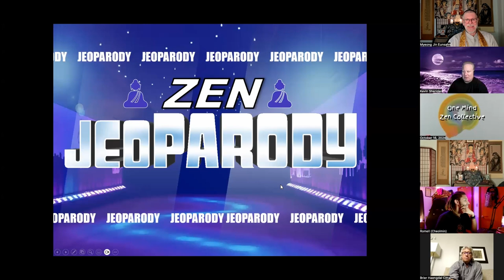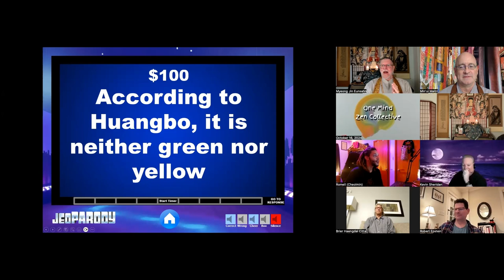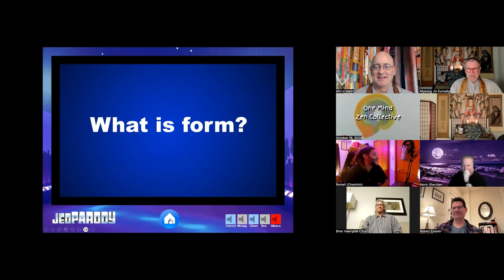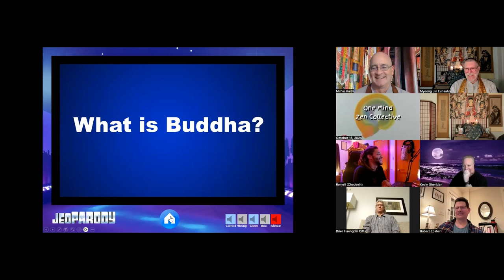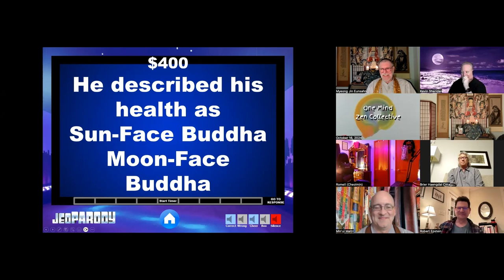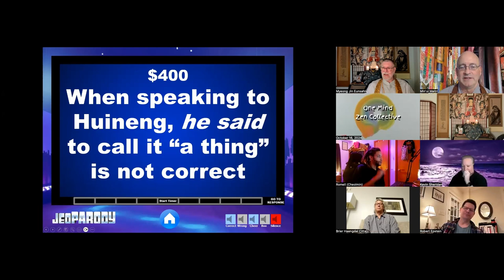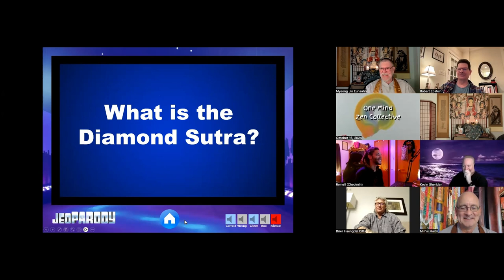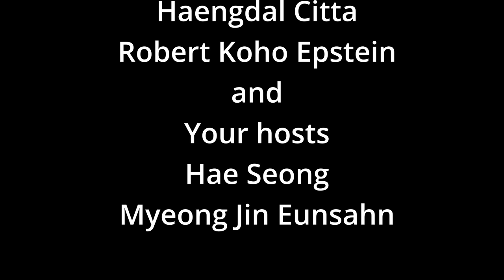"Zen Jeopardy!"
Try your hand, see how many questions you can come up with!
Zen Jeopardy Categories:
A) Sutras
B) Old Masters
C) Kongans
D) dialogs
E) Modern Masters
F) IYKYDK

Answers:

Sutras
1. Form
2. Emptiness
3. it’s teaching runs the gamut from gradual to sudden to gradual awakening
4. it is also known as the Flower Garland and Huayan Sutra
5. it says that all bodhisattvas are no-bodhisattvas, thus are they called Bodhisattvas
Old Masters
1. According to Huangbo, it is neither green nor yellow
2. Linji said to kill him on the road
3. Wumen said it’s dried shit on a stick
4. B) He sold wood & pounded rice
5. B) He came from the West

Kongans
1. Mu
2. It would have saved a Nanquan’s cat’s life
3. His student got a finger chopped off for parroting his master
4. He described his health as Sun-Face Buddha/Moon face Buddha
5. When they come, they’ll kill you

Dialogs
1. Mind, According to Mazu
2. He said Zen is very hard, his wife said it’s easy
3. It’s what some do with wood & Water
4. Speaking to Huineng, she said to call it a thing is not correct
5. It’s what you do when you’ve finished your meal Modern Masters
1. To Seung Sahn, it’s a single flower
2. It’s Zen Mind
3. Kusan Sunim had this number of Mountains
4. He founded the KUSZ
5. He said wanting enlightenment is a big mistake
6.
IYKYDK
1. It’s a public case
2. It’s gateless
3. In a hwadu, Don’t know
4. Don’t mistake this for the moon
5. Samsara
Final Jeopardy
In the Sutra, It’s how we should perceive all conditioned phenomena